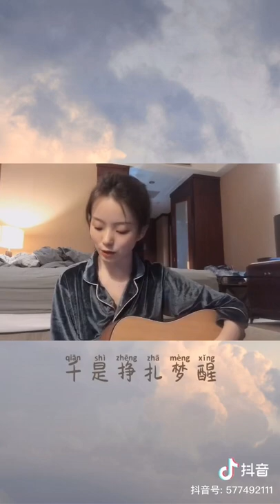Những bản cover cực hay của Trần Trác Tuyền #2